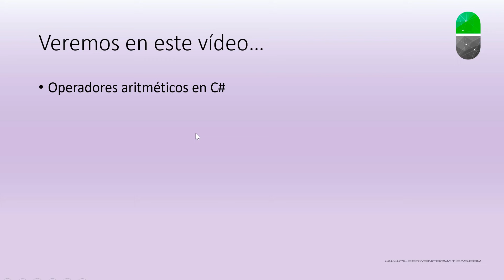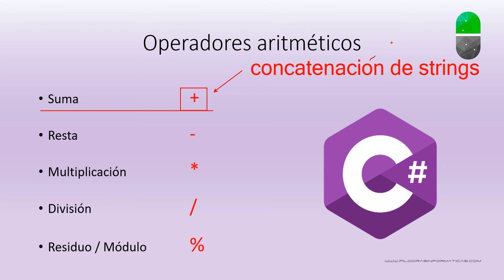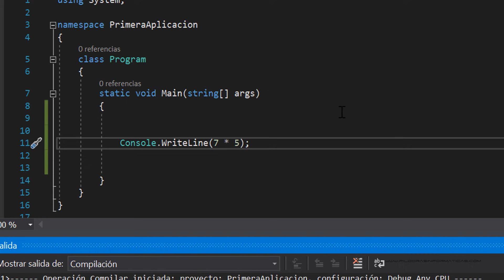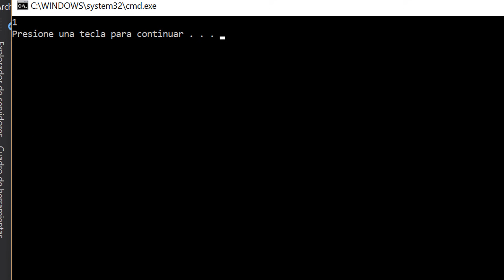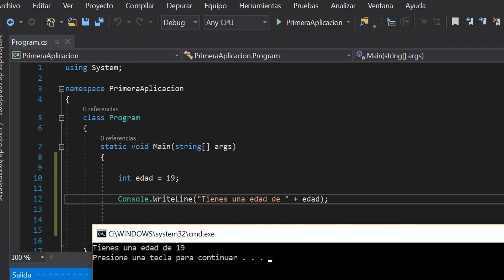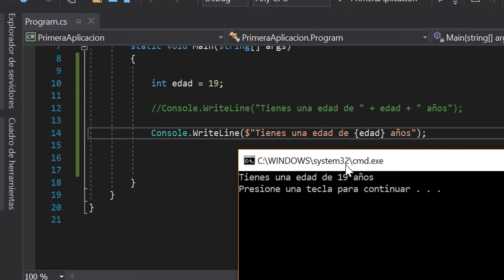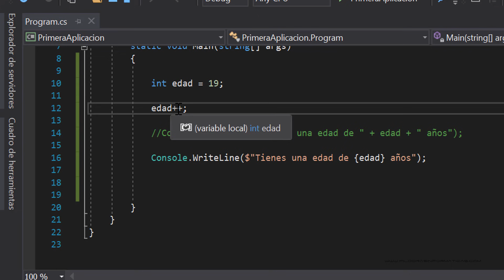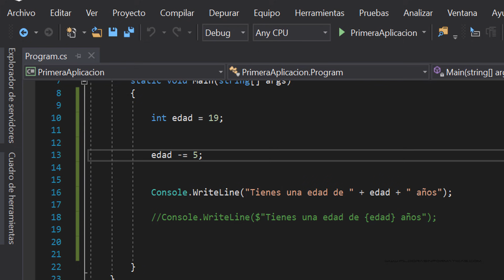Curso C#. Sintaxis básica III. Vídeo 5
En este vídeo vemos los operadores aritméticos, los operadores incremento y decremento y la interpolación de Strings.